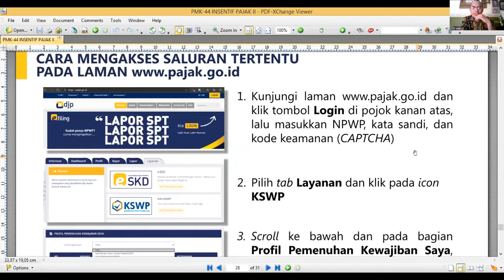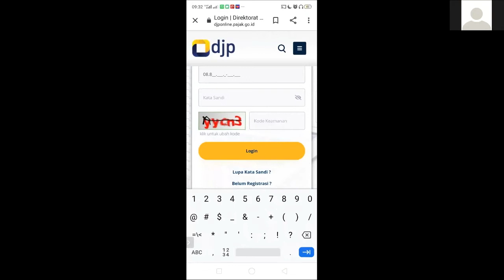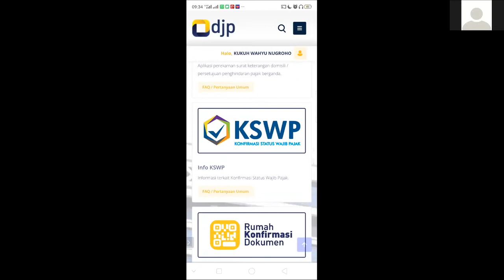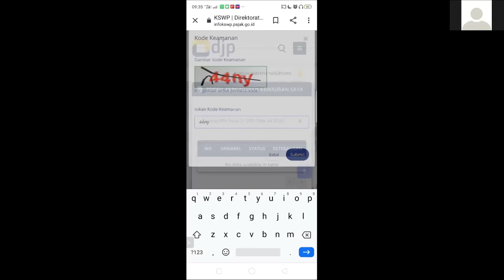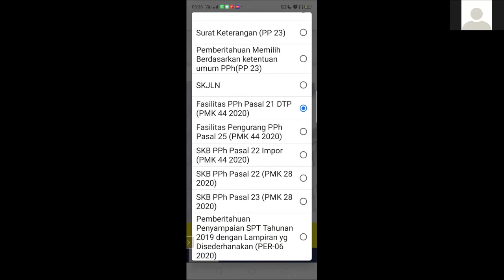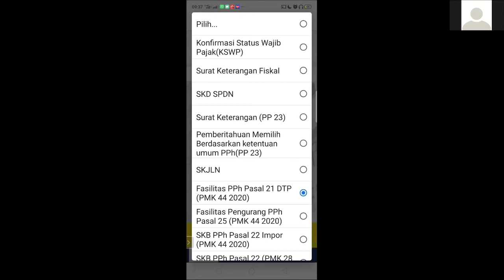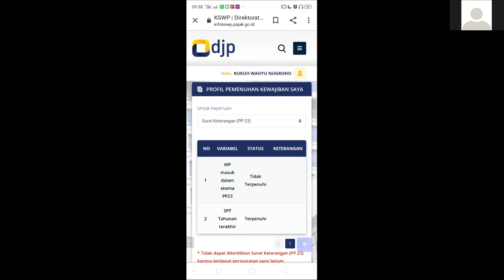Tutorial Pemanfaatan Insentif Pajak Jilid II - PMK-44/PMK.03/2020 - (Part 2)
Penjelasan Cara atau Tutorial Pemanfaatan
Insentif Pajak Jilid II
PMK-44/PMK.03/2020

KPP Pratama Karawang Utara mengadakan sosialisasi PMK-44/PMK.03/2020 kepada Kawan Pajak Karawang. Diharapkan dengan sosialisasi ini Kawan Pajak dapat memanfaatkan Insentif yang diberikan oleh pemerintah guna menanggulangi dampak dari Pandemi COVID-19. Semoga kegiatan Ekonomi dapat terus berjalan dan tetap tumbuh.

Nantikan Sosialisasi kami berikutnya ya, kalau ada pertanyaan dan saran silahkan comment di bawah ya! 😊😉